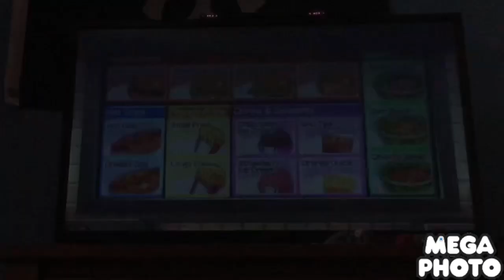Wii party u feed mii Mei Mei Miriam Priya And Abby